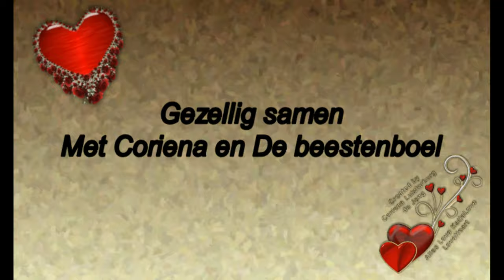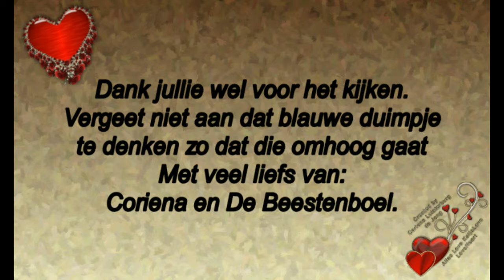Vervolg van Vrijdag 5 juli samen met Astrid naar de opening van de kermis en lekker gegeten #497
Megapixels: 16 megapixel
Optische zoom: 12x
Beeldsensorformaat: 1/2.33 inch
Beeldstabilisator:  Ja
Digitale zoom: 4x

Samsung Galaxy S5:
Resolutie 720x1280